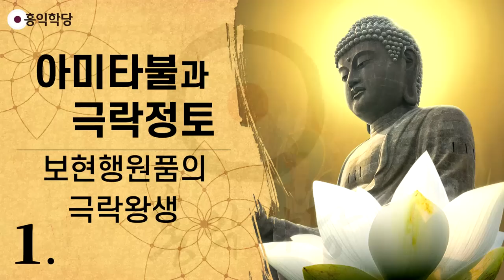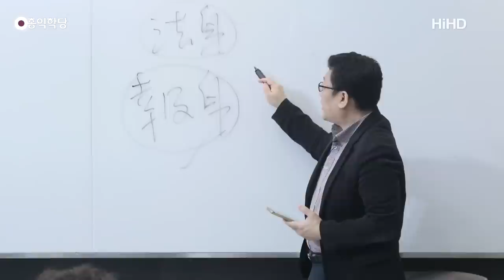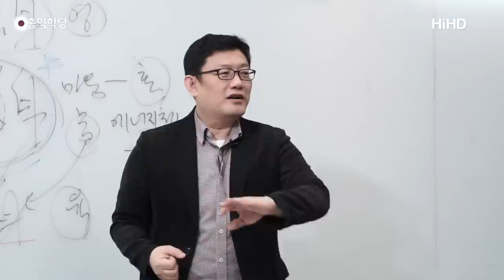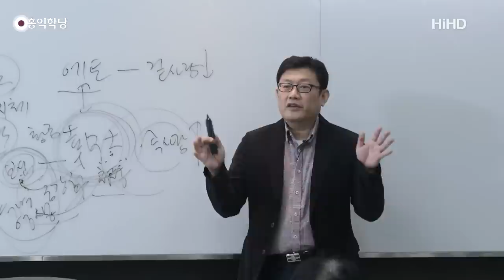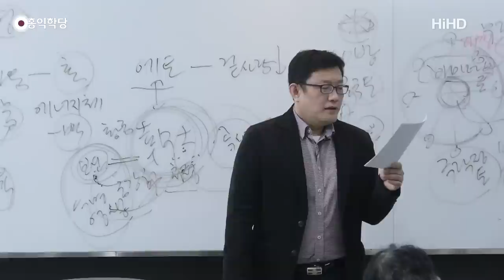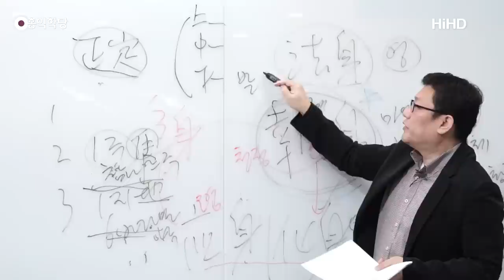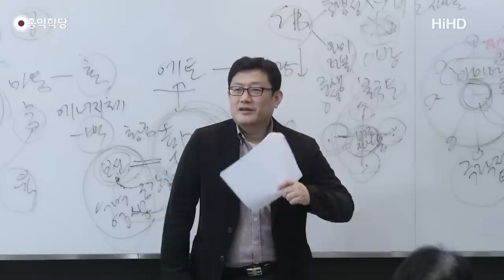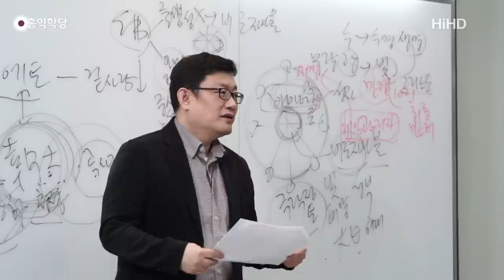[홍익학당] 윤홍식의 "아미타불과 극락정토" 강의 1강 - 보현행원품(普賢行願品)의 극락왕생